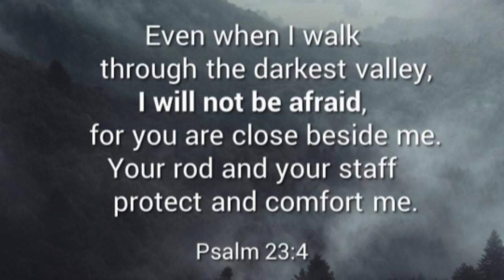No STICK Fried EGG sa ordinaryo na kawali / Subukan n'yo ito / Auntie Lah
Musician: @iksonofficial
Inshot